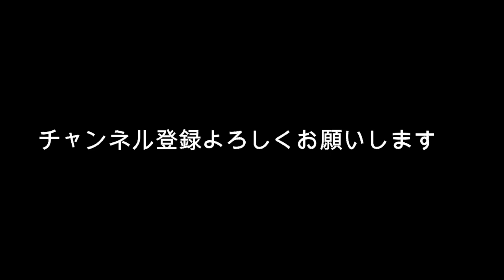佐藤健 口癖にこめた秘密？